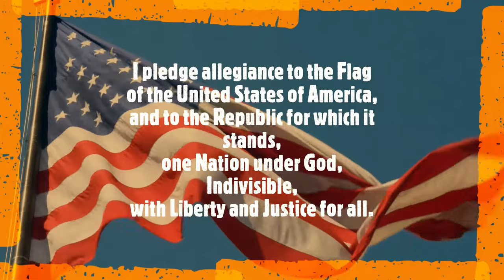Apache Junction High School Announcements 1/10/22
*Announcements for Monday, 01/10/22
*Includes Pledge and moment of silence
*The Pledge is recited by Dwayne "The Rock" Johnson